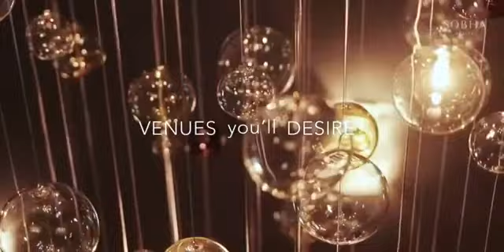Sobha Creek Vista Heights - Sobha Hartland - Mohammed Bin Rashid City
Reference ID: MCC-S-16798

McCone Properties is pleased to bring you this high-floor one-bedroom apartment at Creek Vista Heights.

Sobha Realty are a well-known and well-respected establishment in the real estate world. You can guarantee that the finish of this property will be to the highest of standards.

Key features:
• 360° views of the Burj Khalifa, Downtown, and Dubai Water Canal.
• Luxurious finish
• Private balcony
• Large living/dining Room
• Flooded-with-light floor-to-ceiling windows
• One allocated parking space
• An enticing infinity-edged pool and an invitingly refreshing swimming pool
• Gym and children's playground

Priced in line with the market at AED 2,000,000 and due to handover in June 2026; this genuine resale is sure to get the attention that it deserves.

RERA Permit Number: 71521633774